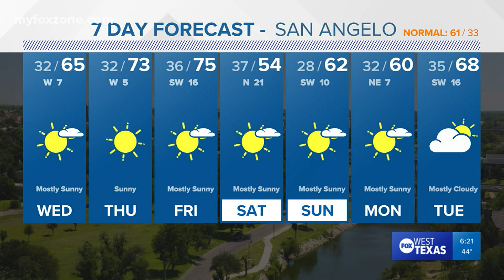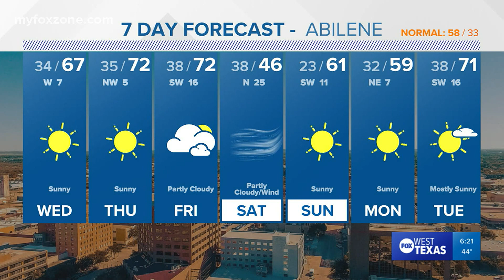Tuesday evening forecast January 11, 2022